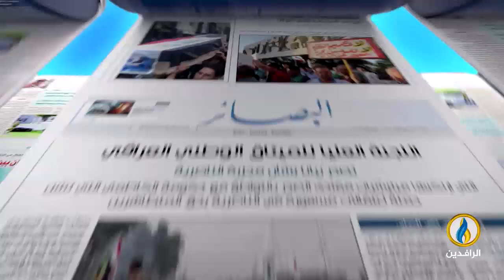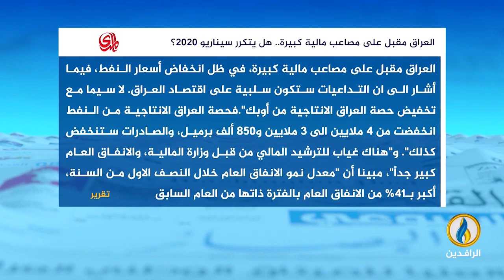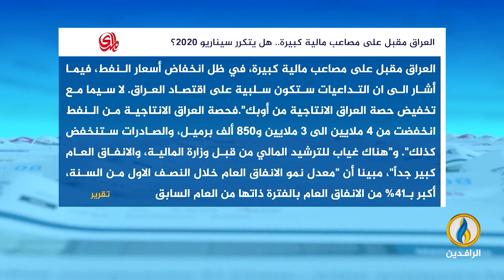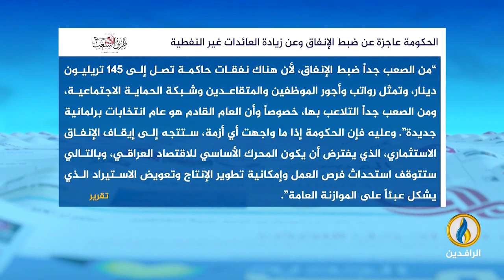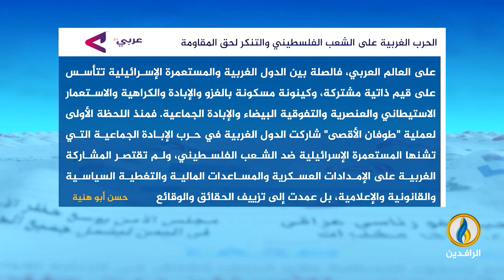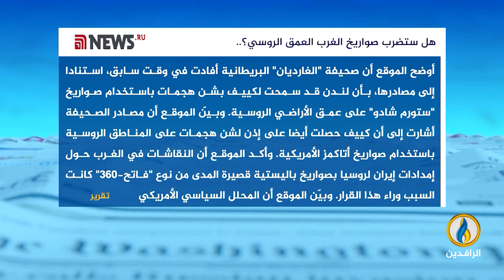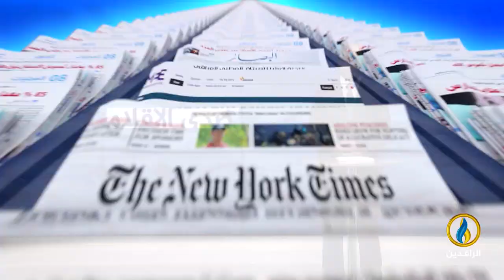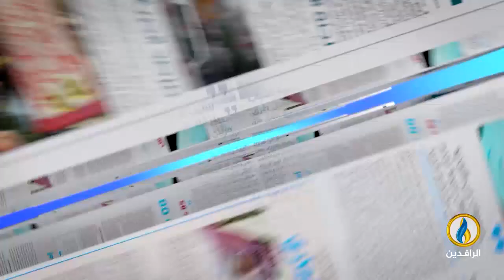صدى_الأقلام | 15 - 10 - 2024